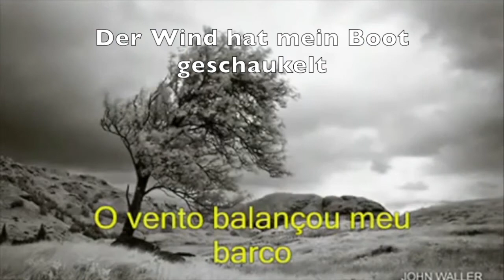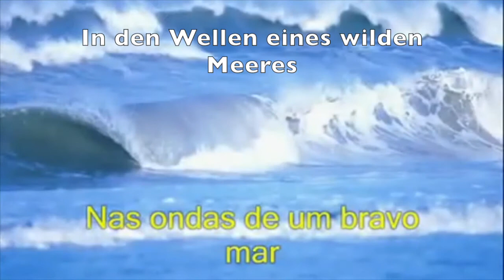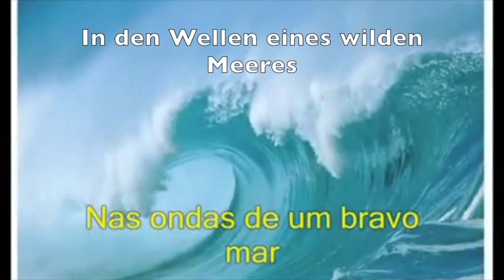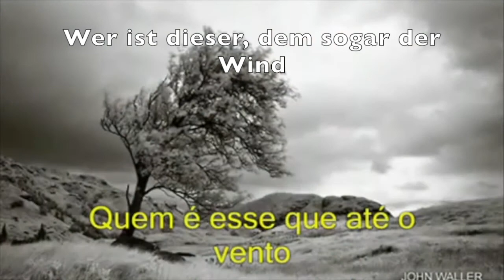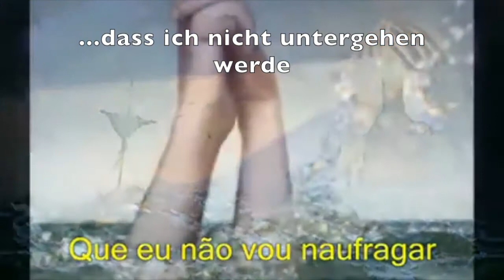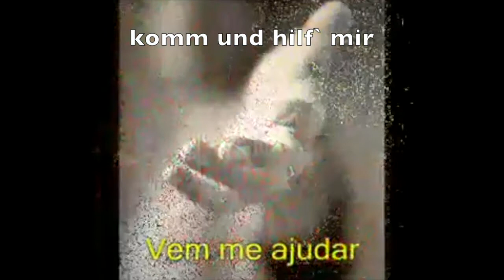Posso clamar - Playback traduzido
Posso clamar - Louvor (Playback) de Eyshila com tradução em alemão